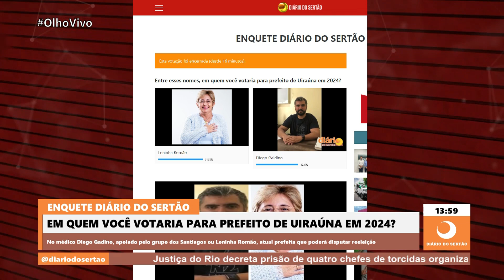Enquete mostra Leninha na frente de Dr. Diego na disputa pela prefeitura de Uiraúna em 2024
Enquete mostra Leninha Romão na frente de Diego Galdino na disputa pela prefeitura de Uiraúna em 2024
14/03/2023